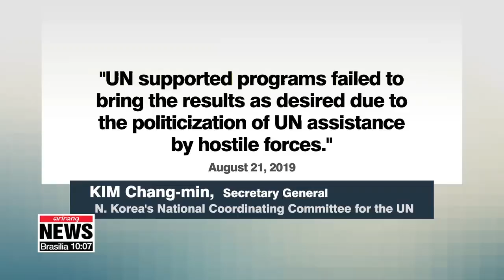N. Korea shows discontent over stalled nuke talks and still-existing sanctions pressure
北, 리용호 외무상 유엔총회 불참에 이어 유엔직원 감축 통보... 제재압박에 불만 드러내

North Korea decided not to send its Foreign Minister to the UN General Assembly, citing "scheduling reasons."
At the same time, Pyeongyang told the UN to scale down its staff presence in the regime.
Oh Jung-hee zooms in on the possible signs of the communist state's discontent over sanctions and lack of progress in nuclear talks.
Ahead of the UN General Assembly that's set to take place later this month,... North Korea is expressing its discontent over the status quo,... namely the stalled denuclearization talks with the U.S. and sanctions pressure.
While there were hopes for a high-level meeting between North Korea's Foreign Minister Ri Yong-ho and U.S. Secretary of State Mike Pompeo on the sidelines of the UN gathering in New York, Pyeongyang has decided... that its top diplomat won't be there.
According to Reuters, North Korea's mission to the UN cited Ri's scheduling reasons.
But, his absence comes after Ri denounced Pompeo last month for remarks on keeping "strongest-ever sanctions" and called him (quote)"the diehard toxin of U.S. diplomacy."
At the same time,... the North has told the UN to cut down its number of staff members in the North for humanitarian aid.
Reuters reports... the secretary general of Pyeongyang's National Coordinating Committee for the UN sent a letter to the top UN official in North Korea last month.
He said... UN's humanitarian aid programs have failed as they've been politicized by (quote)"hostile forces."
The North demanded the staff of UNDP, WHO, UNICEF and WFP be cut down by the end of the year.
It added... it doesn't need aid coordination officers... and they may visit the North when required.
"I think the North Korean leadership is trying to send a message to the world that economic sanctions on North Korea are unjust and very destructive to the North Korean people and should be lifted. And at the same time, the North Korean leadership is trying to send a message to the Trump administration that time does not necessarily favor the U.S."
The news comes as North Korea seeks to deepen relations with China and Russia amid a prolonged stalemate in nuclear negotiations with the U.S.
An unnamed UN diplomat told Reuters... that Beijing and Moscow have recently pushed a (quote)"false narrative" that  sanctions are the cause of the humanitarian crisis in the North... and therefore, should be lifted.